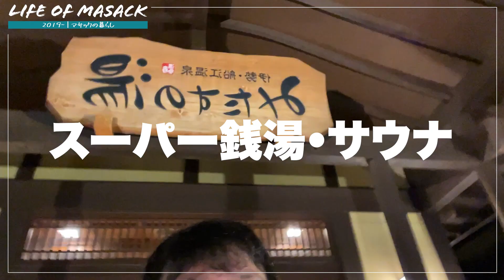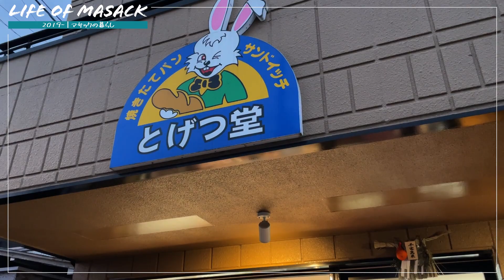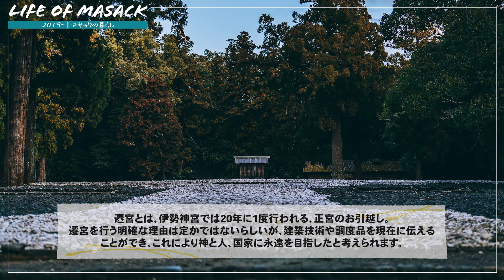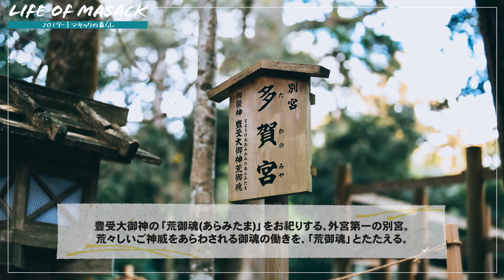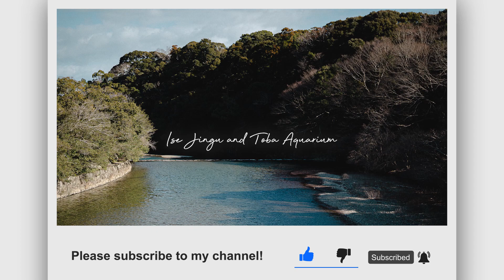伊勢神宮の外宮・内宮を参拝し、おはらい町・おかげ横丁でご当地グルメを食べまくるカップル｜伊勢・鳥羽の旅後編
念願の伊勢神宮とおはらい町・おかげ横丁を、SONY α7ⅣとGM50mm単焦点レンズで撮った写真とともにご紹介！

■おはらい町・おかげ横丁 | 公益社団法人 伊勢市観光協会

目次
0:00 伊勢のホテルに宿泊
1:09 伊勢味噌ラーメンを食ってスーパー銭湯へ
1:55 ぎょうざの美鈴で昇天
3:06 パン屋『とげつ堂』へ
4:24 外宮に到着！
6:22 おはらい町
7:34 ついに内宮！
9:18 おかげ横丁&おはらい町で食べ歩き
12:21 まとめ